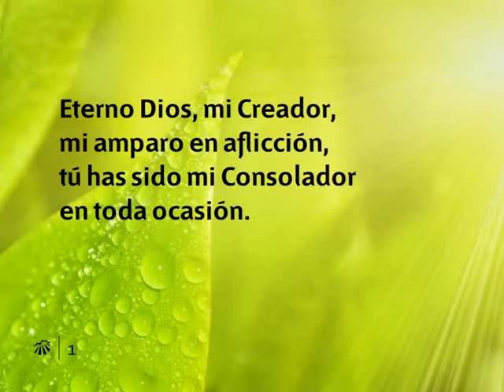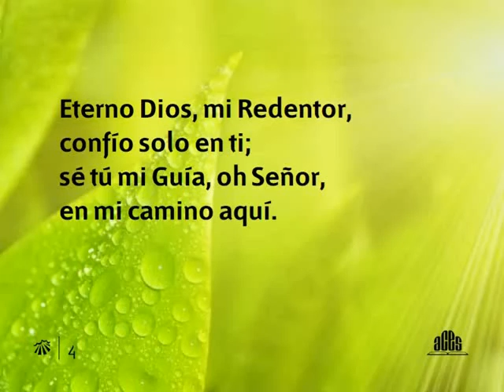Himno 76 - Eterno Dios, mi Creador - Pista | Himnario Adventista Instrumental